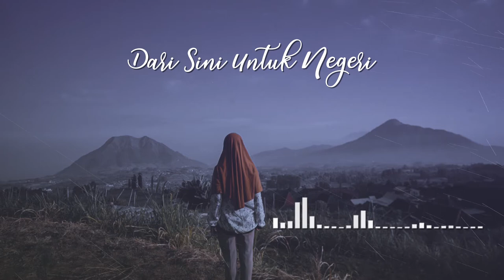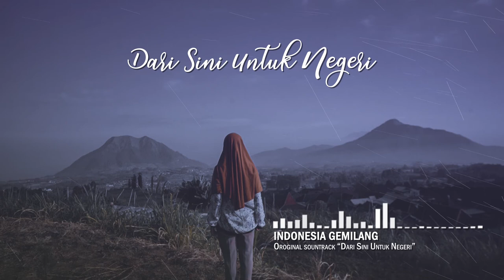Indonesia Gemilang | From "Dari sini untuk negeri" OST (Audio Only) FFMI 2019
indonesia gemilang adalah original sountrack dari film pendek